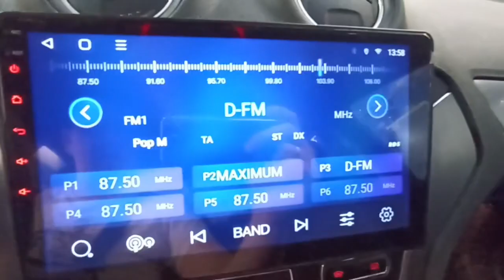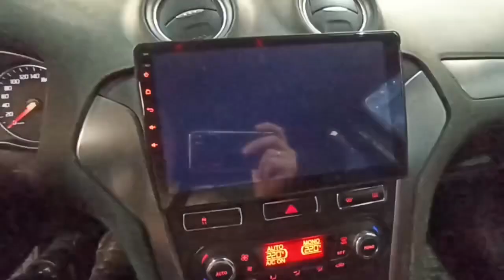FORD MONDEO 4 UNISON S2/32Gb 8 ядер. Установка камеры и головного устройства в автомобиль